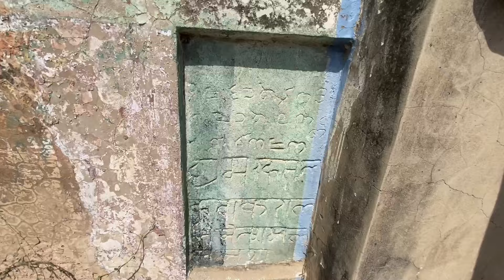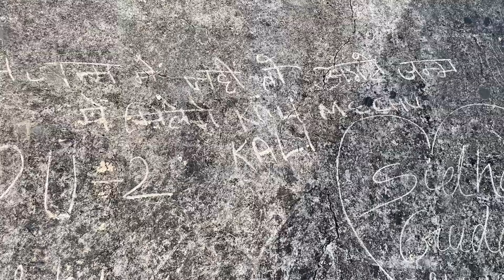आज़ादी से पहले की अनसुनी जगह | 20 गाँवों के लोगों की प्यास बुझाने की एकमात्र जगह | Unbelievable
This is my new video of travel video and events.

Video is informative and knowledgeable and entertaining content for all viewers.